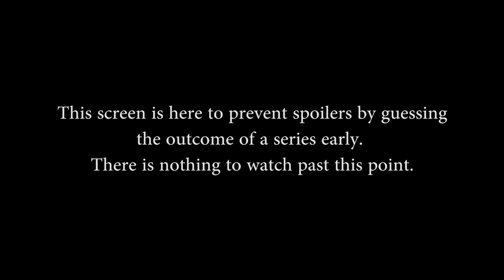Smite Alienware Arena $10k Cup W1D2 - Superbia vs. IIIII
Alienware Arena $10k Cup Week 1 Day 2 Round of 16 (April 20th, 2014). Best of 3 Match between Superbia and IIIII.